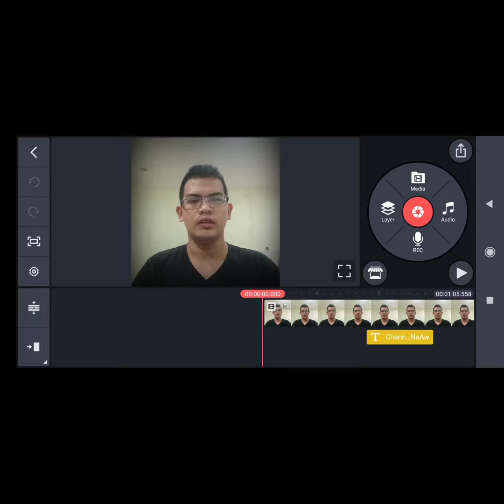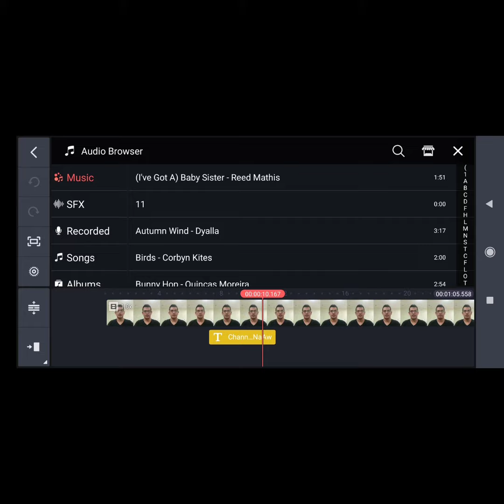Video Appeal To Re-activate Monetization On MyYoutube Channel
Video Appeal To Re-activate Monetization On My Youtube Channel